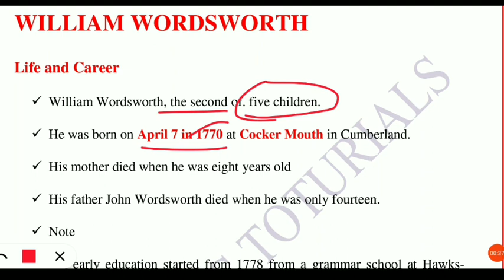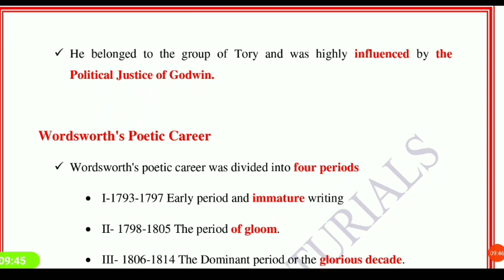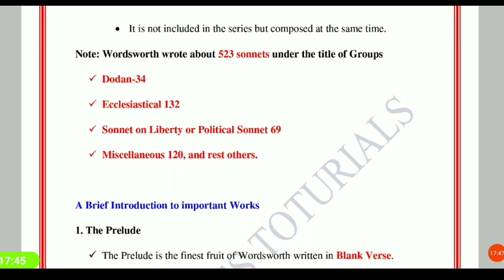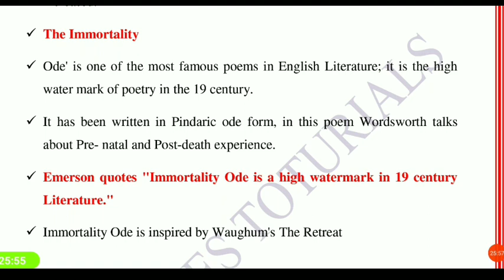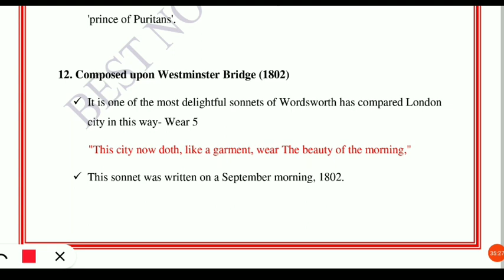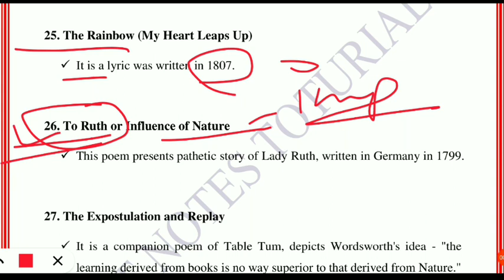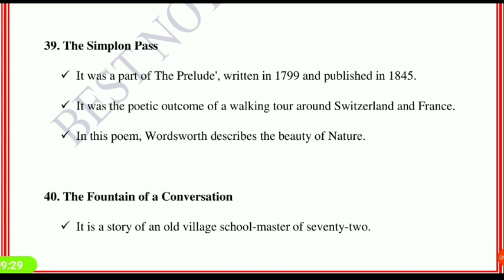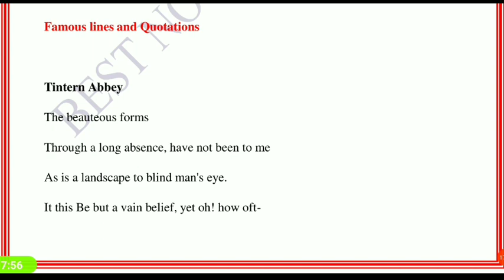Ukpsc Lecturer ||UP TGT|| William Wordsworth || All works in 60 minutes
Bestnotestutorials.com
with EXPLANATION.

1- Tgt pgt kvs ( complete notes )
2- UP tgt pgt   ( complete notes )
3- Ugc net English subject only
4- Paper 1st  ugc net
5- TRB polytechnic
6- Uttarakhand Lecturer and Lt ( English Subject)
7- Uttarakhand Lecturer General paper notes